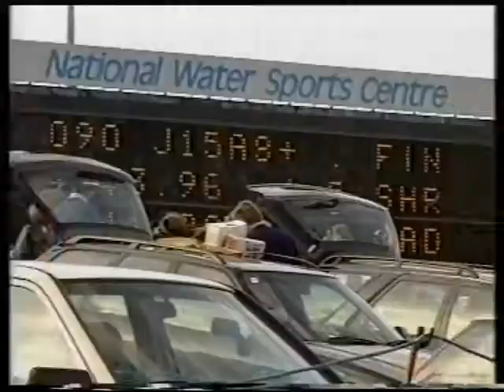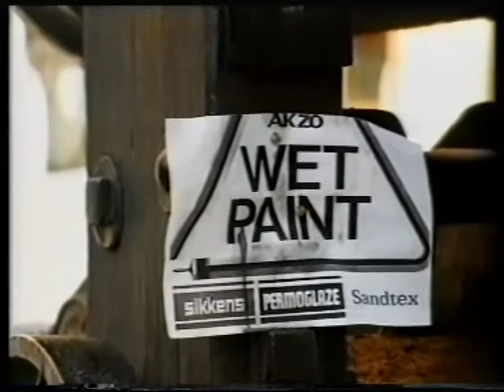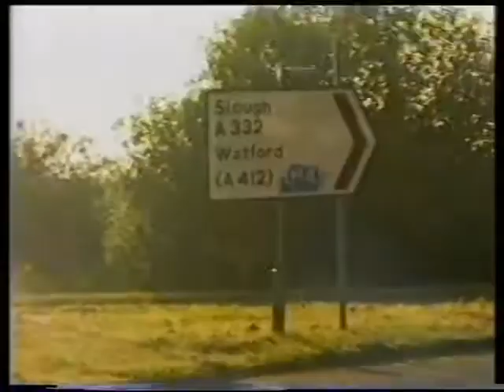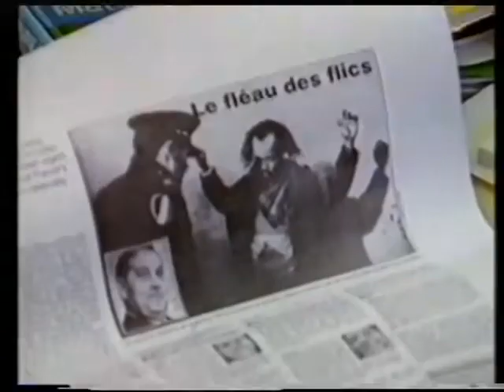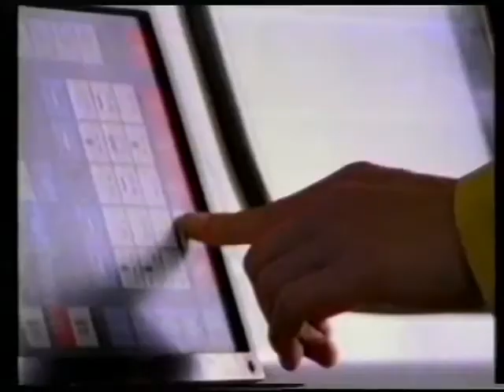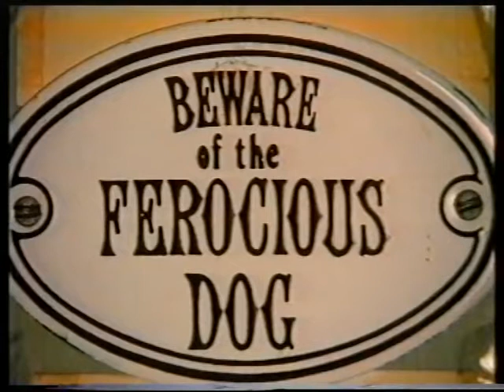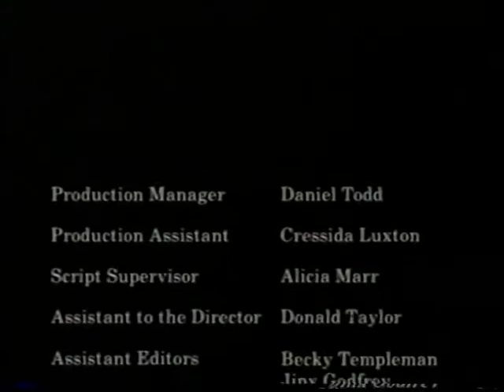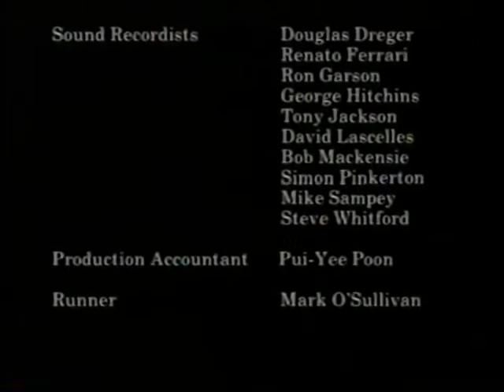Eton College - "The Kamuzu of England" (1995) Part 02/02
This is one of a number of historical videos intended to illustrate the comparison made by a former Headmaster (and later Provost) of Eton College - Sir Eric Anderson - between his own institution and Kamuzu Academy, Malawi. In due course (1987) a BBC documentary popularised the name "The Eton of Africa", although Sir Eric's suggestion that Eton College should be known henceforth as "The Kamuzu of England" has yet to catch on. We see Eton College in 1967 (twelve years before Dr. H. Kamuzu Banda laid the foundation stone of Kamuzu Academy) and again in 1991 and 1995 (dates which bracket the fall of Dr. H. Kamuzu Banda from power in 1993) and finally in 2019 (when we follow a scholar's journey through Eton College). Kamuzu Academy continues to offer a British public school education to young people from Malawi and beyond.